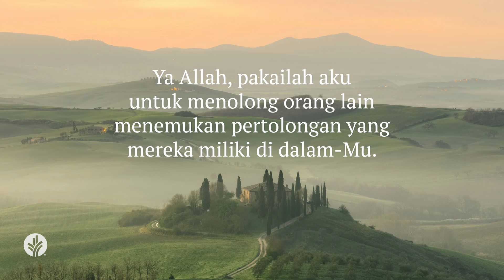Bahaya yang Mengancam | Kisah Para Rasul 17:16-34 | Video Renungan Santapan Rohani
Jika Anda belum pernah datang kepada Yesus, apa lagi yang Anda tunggu? Jika Anda sudah mengenal-Nya, apa yang menghalangi Anda untuk menceritakan kepada orang lain tentang cara Allah menyelamatkan Anda dari ancaman bahaya rohani?